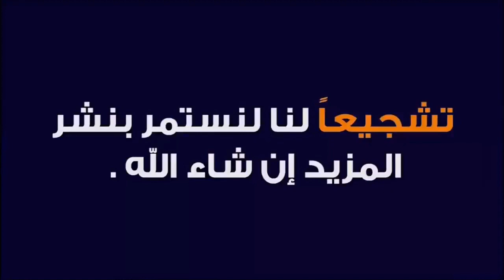اسعار الفراخ البيضاء اليوم/ سعر الفراخ البيضاء اليوم الثلاثاء ٢٠٢٢/٩/٢٠ في مصر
اسعار الفراخ البيضاء اليوم/ سعر الفراخ البيضاء اليوم الثلاثاء ٢٠٢٢/٩/٢٠
اسعار الدواجن اليوم
اسعار الدواجن
سعر البورصه اليوم
اسعار الفراخ البيضاء النهارده
اسعار الفراخ البلدي اليوم
أسعار الدواجن بورصة الدواجن اليوم
اسعار الفراخ اليوم
بورصة الدواجن اليوم
بورصة الدواجن اسعار الدواجن اليوم
بورصة المرشد للدواجن
سعر الفراخ البيضاء اليوم
سعر الفراخ اليوم
أسعار الفراخ البيضاء اليوم
سعر كيلو الفراخ البيضاء اليوم
أسعار الفراخ البيضاء اليوم في الأسواق للمستهلك
سعر الكتكوت الابيض اليوم
اسعار الفراخ البيضاء اليوم
اسعار الكتاكيت اليوم
سعر الكتكوت الابيض
أسعار الفراخ بورصة الدواجن اليوم
سعر الدواجن اليوم
بورصة الدواجن العمومية
بورصة الدواجن الرئيسية
أسعار الدواجن يوم بيوم
بورصة الدواجن الرئيسية اليوم
بورصة الدواجن محمد عادل
اسعار الفراخ البيضاء
سعر الفراخ البيضاء
بورصة المرشد للدواجن اليوم
بورصة الكتاكيت اليوم
سعر الفراخ البيضه اليوم
أسعار الكتاكيت شركات اليوم
أسعار الدواجن البيضاء اليوم
أسعار الكتاكيت اليوم
أسعار جميع شركات الكتاكيت اليوم
سعر كيلو الفراخ البيضاء اليوم في البورصة
أسعار الفراخ البيضاء اليوم في الأسواق
سعر الكتكوت اليوم
بورصة الدواجن اليوم منير السقا
اسعار الكتكوت الابيض اليوم
اسعار الدجاج اليوم
اسعار الكتاكيت البيضاء اليوم
بورصة الفراخ البيضاء اليوم
بورصه الفراخ البيضاء
بورصة الفراخ اليوم
اسعار بورصة الدواجن اليوم
سعر الكتكوت الأبيض اليوم في البورصة
بورصة منير السقا
بورصه المرشد للدواجن
أسعار الكتكوت الأبيض اليوم جميع الشركات
سعر الكتكوت
أسعار البط اليوم بالكيلو
سعر الدواجن
اسعار البط اليوم
اسعار الدواجن المرشد
سعر كيلو الفراخ
سعر الفراخ البيضه
اسعار الكتاكيت البيضاء
بورصة منير السقا للدواجن
سعر البورصة الدواجن اليوم منير السقا
سعر بورصة الدواجن اليوم
اسعار العلف اليوم
سعر الدواجن البيضاء اليوم
بورصة الدواجن العمومية اليوم
اسعار الدواجن اليوم التكيه
سعر الفراخ البيضاء اليوم في البورصة
بورصة الدواجن المرشد
سعر البط اليوم
سعر كيلو الديك الرومي اليوم ٢٠٢١
اسعار المرشد للدواجن
سعر الكتكوت الساسو اليوم
اسعارالفراخ اليوم
سعر الفراخ البلدي البيتي اليوم
سعر الكتاكيت البيضاء اليوم
بورصة الدواجن أسعار الدواجن اليوم
بورصة البط اليوم
بورصة الدواجن منير السقا
اسعار الدواجن التكيه
أسعار كتاكيت الوطنية اليوم
البورصة الرئيسية للدواجن
سعر العلف اليوم
اسعار الكتكوت اليوم
البورصة العمومية للدواجن
اسعار الفراخ البلدي
بورصة الدواجن عبد المغيث
سعر كيلو البط اليوم
بورصة الدواجن التكيه
اسعار علف الدواجن اليوم
بورصة منير السقا للدواجن اليوم
أسعار البط البلدي بالكيلو اليوم
أسعار الأعلاف اليوم
بورصة محمد عادل للدواجن
سعر الدجاج الابيض اليوم
سعر الفراخ البلدي الفلاحي اليوم
اسعار بورصة الدواجن
أسعار بورصة المرشد للدواجن
بورصة الدواجن اليوم التكيه
اسعار الدجاج الابيض اليوم
بورصة الدواجن اليوم من المزرعة
بورصة الدواجن البيضاء اليوم

مدونتي الشخصيه علي الفيس بوك